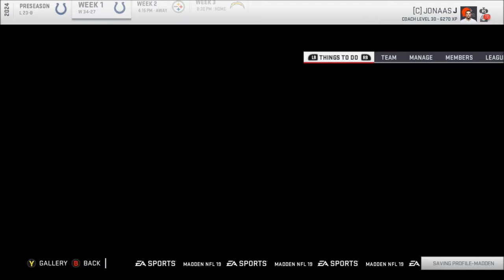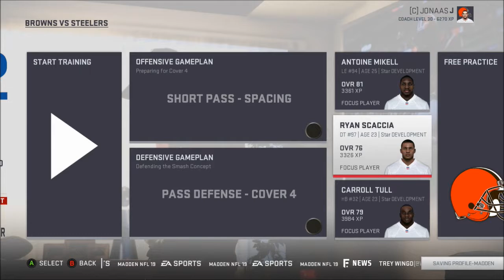Week 1 | Rebuild: Cleveland Browns | Season 7 | Madden 19 | Ep 124 | Crazy Town Gaming